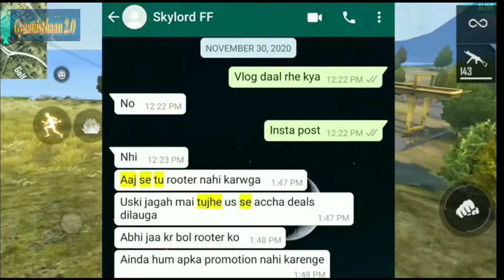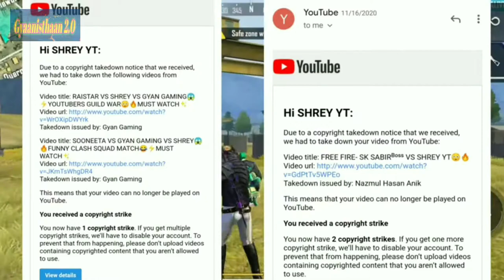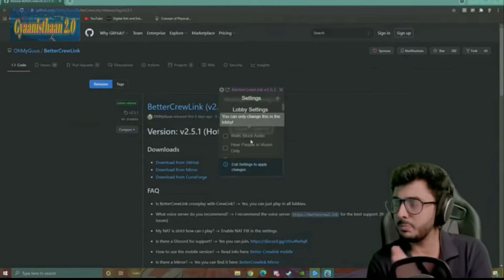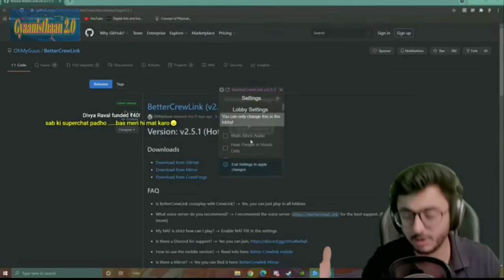Skylord vs Shrey YT Full Drama Explained, @SHREY YT Exposed By @Skylord, Carryminati on Next Video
Your queries -:
carryminati new video
carryminati
carryminati reaction
carryislive
shrey yt
skylord
skylord vs shrey yt
skylord vs shrey yt latest updates
skylord vs shrey yt full drama
skylord vs shrey yt my opinion
skylord vs shrey yt new cideo
skylord vs shrey yt controversy
shrey yt exposed